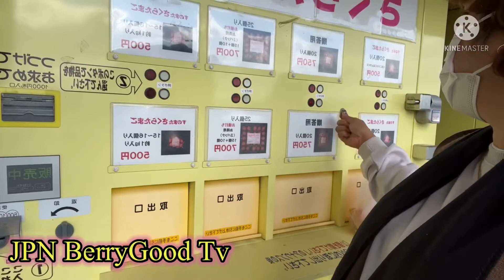Part 2 : NABULONAN NG EGG!!!AT ANG VENDOR MACHINE NG EGGS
Buying eggs @ machine vendor it was my first experience . challenge success. healthy eggs # good benefits from eggs to our body.mineral and # nutrients